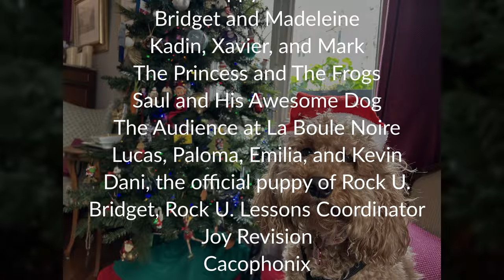The Rock U. Crew - Let It Snow!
Happy Holidays from Rock U.!

Arranged by Robby Sinclair

Performed by
The Rock U. Crew

Lead and backing vocals: Jess Moore
Guitars: Dave Garlitz, Thibault Hidalgo, Kevin Kretsch, Matt Black
Piano/Keyboards: Leander Lyons
Bass: Ben Asnar
Drums/synth:  Robby Sinclair
Percussion and snaps: Jonathan Crocco, Rory Quinn, Jason Waters
Trumpet: Mark Heim

Audio production: Robby Sinclair
Video production: Rory Quinn

Thanks to:

Clara
Hallie
Ted and Corinne
Pandora’s Box and Friends
Pepita and Elena
Lily
Caro
3 AM
Laura
Becky
Karen
Peggy
Juliana
Francois
Windows
Alexander
TÖBT DAHN
The Duckies
The Unknown
Mia and Rosie
Taylor and Jude
Ilian and Nydan
Emma and Eliot
Rohan and Theo
The Happy Accidents
Bridget and Madeleine
Kadin, Xavier, and Mark
The Princess and The Frogs
Saul and His Awesome Dog
The Audience at La Boule Noire
Lucas, Paloma, Emilia, and Kevin
Dani, the official puppy of Rock U.
Bridget, Rock U. Lessons Coordinator
Joy Revision
Cacophonix
Radioactive
Start Without Me

.and their families, and our families...

for being a part of our video and our musical community!

And special thanks to our partners at Big Pebble Records for the audio engineering support!

See you in 2024...Ready to Rock!